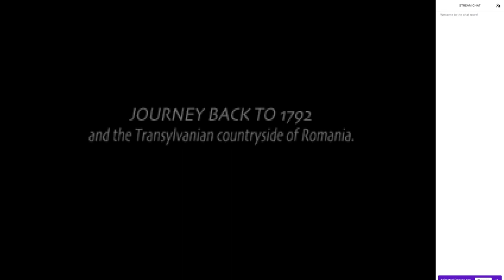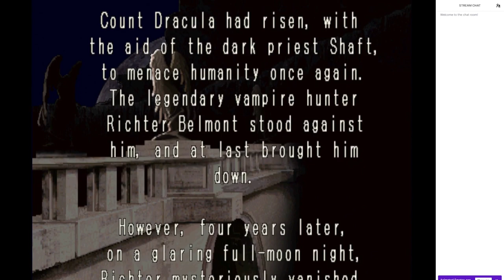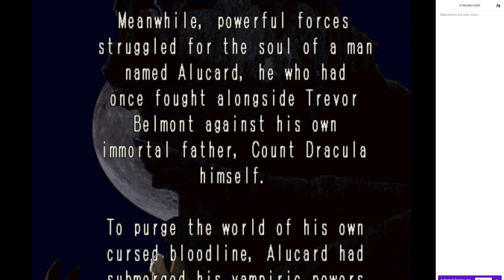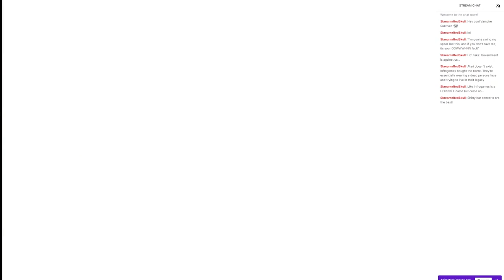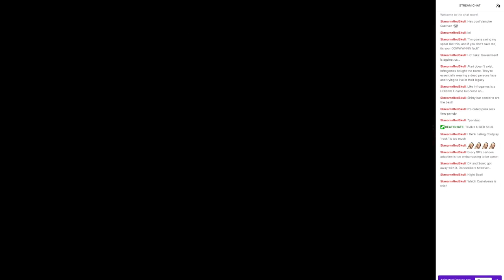Let's Play Castlevania: Symphony of the Night Part 1/2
Alucard is going to bump off his dad, and we are all here for him!  Please enjoy watching Even Worse streams steer our favorite dhampir through almost the entirety of one castle.  We'll get to the other one next week!